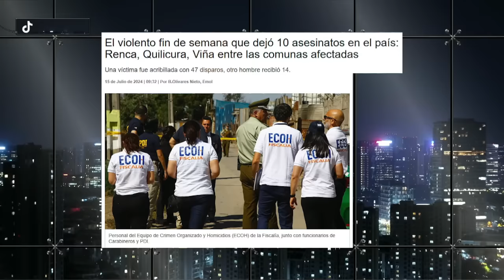BRUTAL PANCHO ORREGO contra GABRIEL BORIC, EDUARDO FUENTES y JULIO CESAR RODRÍGUEZ por VOLTERETAS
¡Alta tensión! 🔥 En el episodio de hoy los panelistas: Francisco Orrego, Juan Pablo Sanhueza, Mara Sedini, Nicolás Preuss, Katherine Martorell, Tomás Lagomarsino, Ivan Poduje y Eric Campos analizan y debaten la contingencia. 🇨🇱 Prepárate para un acalorado cruce de ideas.

¿Estás listo/a para un debate con alta tensión? 🥊 Nuestros panelistas desgranan los temas más importantes del día: BRUTAL PANCHO ORREGO contra GABRIEL BORIC, EDUARDO FUENTES y JULIO CESAR RODRÍGUEZ por VOLTERETAS.